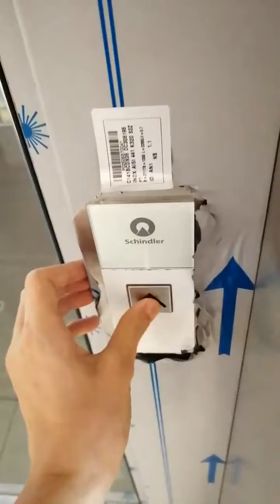(PRAWIE PRZYPAŁ) shindler 5500 który wkrótce będzie oddany i otwarty i pospsuty shindler D-series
Uwaga model shindlera D-series to rok 2002 a 5500 rok produkcji ma 2019 PS. Na slow motionie widać ochronę którą była przy zepsutej windzie ale niestety nie było przypału po zakryłyłem ekran telefonu etui